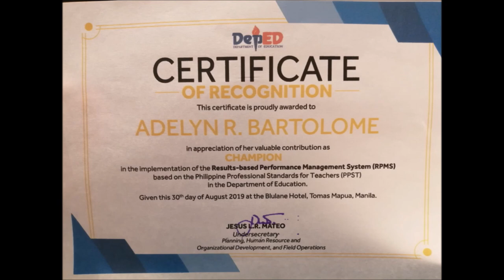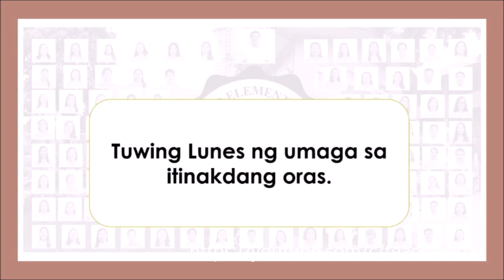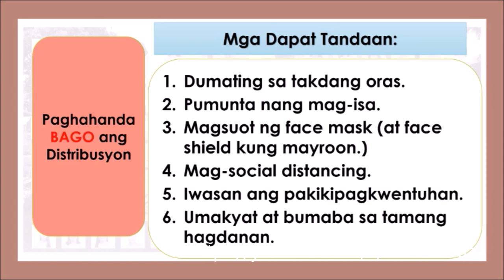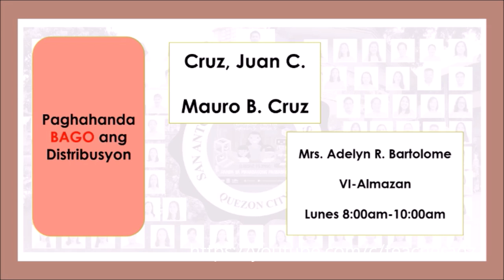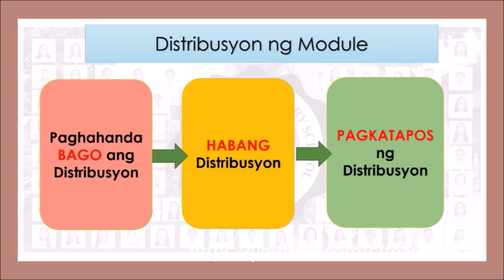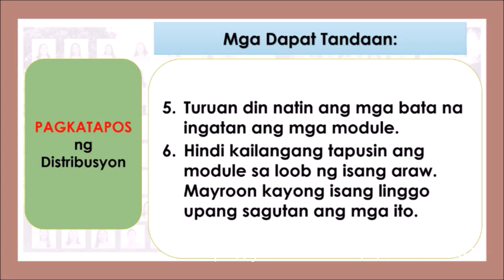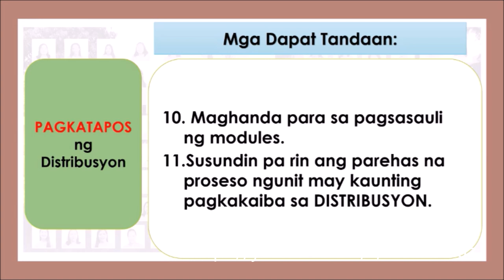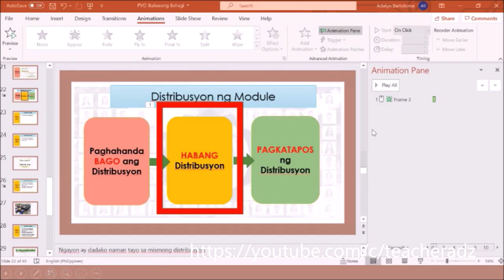Module Distribution Model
This is part of the 3 videos that we used in our virtual orientation of parents.
Placing this under the NEW NORMAL playlist in the Teacher Adz Channel.